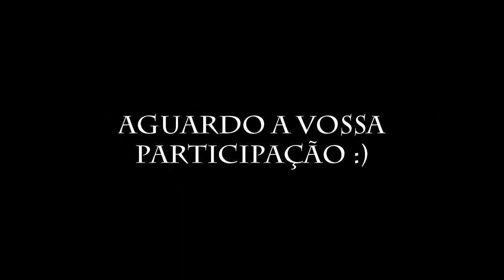[Dofus] Informações sobre a LIVE + EVENTO! Marque presença!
RESUMINDO

Dia: 2 de Março, Domingo
Horário Brasil: Das 11h30 às 12h30
Horário Portugal: Das 14h30 às 15h30
Evento: Esconde Esconde
Condições para participar: NENHUMA!
Prémio: 1 milhão de KAMAS!

Aguardo a vossa presença Domigo, hein?! xD